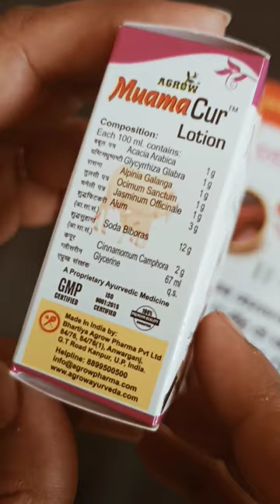मुंह के छालों से छुटकारा | Muhama cure lotion for Mouth ulcer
Mouth ulcer kaise theek kare,
Muh me chalo ko kaise sahi kare,
muh ke chalo ko kaise theek kare,
muh me chale q hote hai,
muh me chale ka desi upchar,